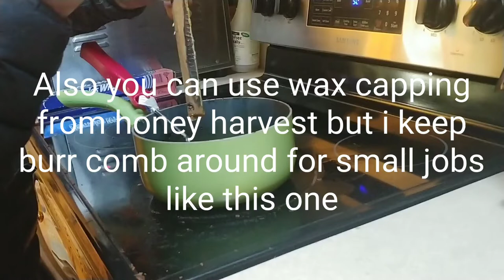nadiring a warre bee hive in spring in kentucky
In this video i go over how i will often use burr comb for wax when preparing to nadir a warre bee hive in very early spring. I'm not ready to drag out a lot of equipment yet but i need to get this hive box on ASAP.  Burr comb collected last year is perfect for this. i just heat it up in my house on low heat, prepare the warre hive top bars, then nadir the hive the next day ... easy peasy.

Nadiring a warre bee hive means placing an empty box at the bottom of the bee hive. Supering a bee hive is when you place an empty box on the top.

I then show some slow motion footage of the honey bees coming back from foraging loaded with pollen and they appear confused, like their entire home just changed and thats exactly what happened. They figure this out in a couple hours and put it behind them, they have too much work to do while the weather is nice.